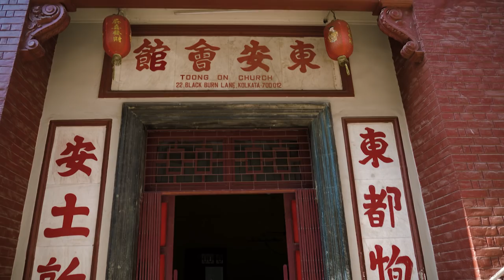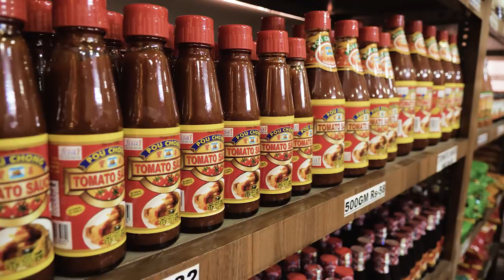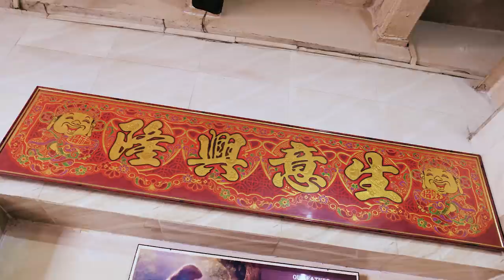India | Kolkata | Episode 10: Tiretta Bazaar, Sea Ip Church, Pou Chong And Tung Nam Eating House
In central Kolkata is a neighbourhood named Tiretta Bazaar. It’s also well-known as the “Old China Market”.

Here is my spots selection you should visit when you’re in the area:
Toong On Church
A red bricks architectural marvel temple

Sea Ip Church
A 1905 building temple, dedicated to the Goddess Kwan Yin. Note that the ground floor is a library, a perfect place to interact with people from this community.

Pou Chong
The legendary manufacturer of sauce, noodles & jams since 1954 in Kolkata

Tung Nam Eating House
An institution: Chinese food at its best, where you can taste classical signatures, some are even “Indianized” as Anirban says

A pioneer of the Indonesian food scene, Chef Will Meyrick has built a reputation on pushing boundaries in his 25-year-strong career. The restaurateur’s career has led him from London, and on to Sydney, Perth and through South East Asia.

Will Meyrick focuses on local sourcing in a more thorough way than we've seen before, in a celebration of eating locally and seasonally.

Will is the owner of a string of successful restaurants scattered across Indonesia and Australia, and a renowned restaurant developer all around the world.